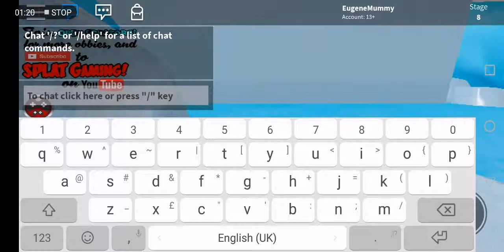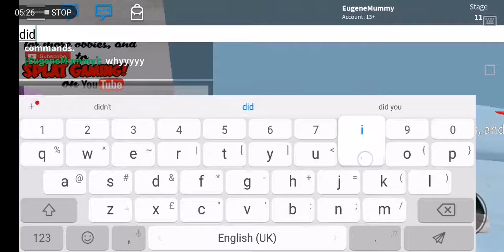Obby offdharkaey roblox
Read deac